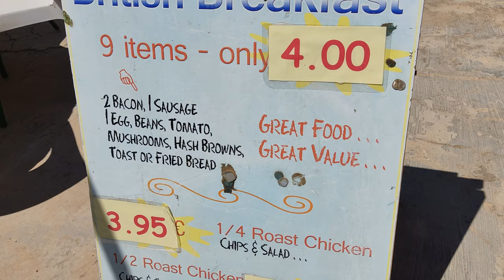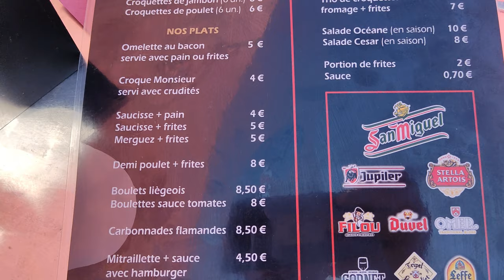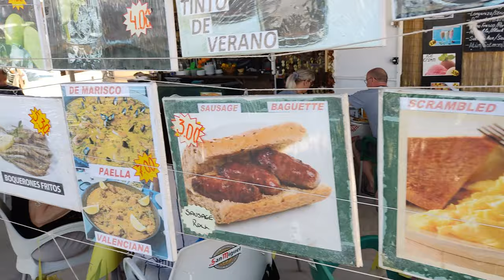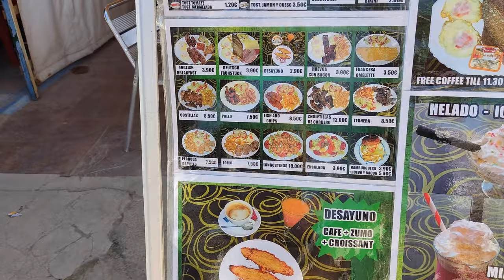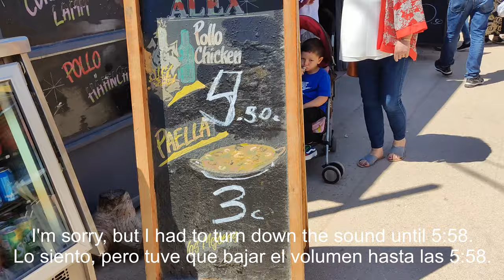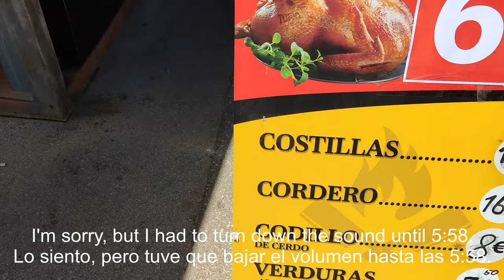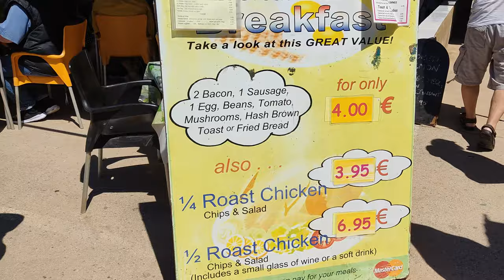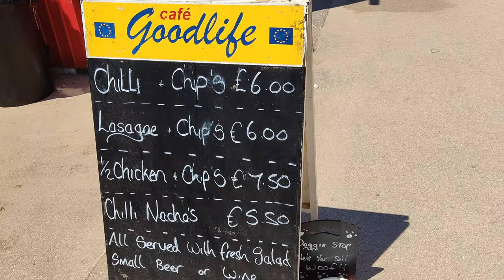Guardamar del Segura mercadillo - foods & drinks - May 2022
Guardamar del Segura mercadillo
Foods & drinks
Comidas y bebidas
I upload a few videos from Spain every week.